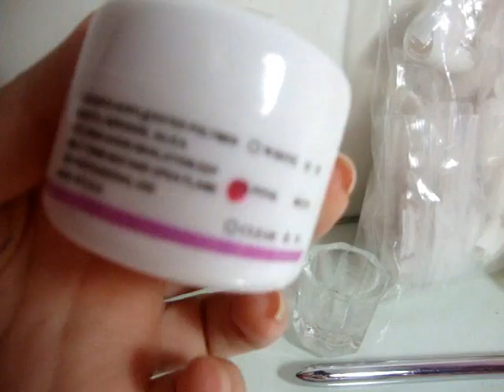Alongamento de unhas com tips naturais + Como faço minhas unhas